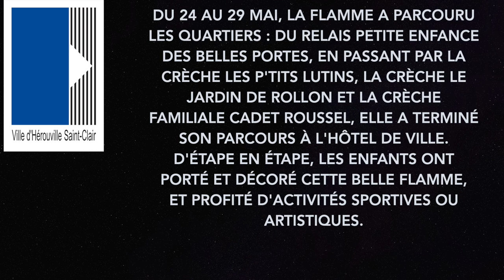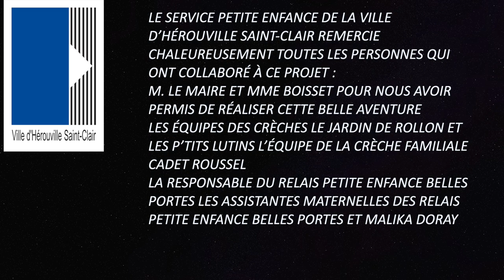Passage de la flamme hérouvillaise dans les structures petite enfance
🔥  En mai 2024, le service petite enfance de la ville a organisé un relais d’une fausse flamme olympique entre les différentes structures : le pôle petite enfance Malika Doray, la crèche des P'tits lutins, le Jardin de Rollon et la crèche familiale.
🏁 Mercredi 29 mai, le "flambeau" est arrivé à l'hôtel de Ville accueilli par monsieur le maire, Rodolphe Thomas et Caroline Boisset, maire adjointe à l'éducation. Toutes les structures ont ensuite fêté ce moment en musique !